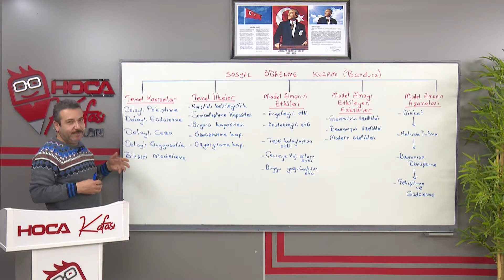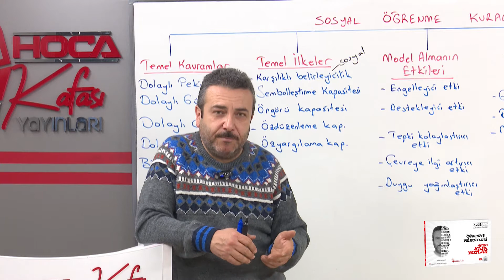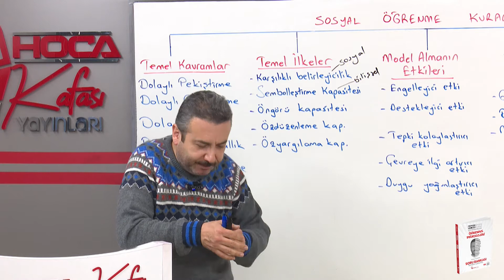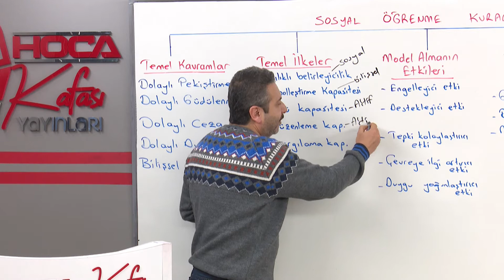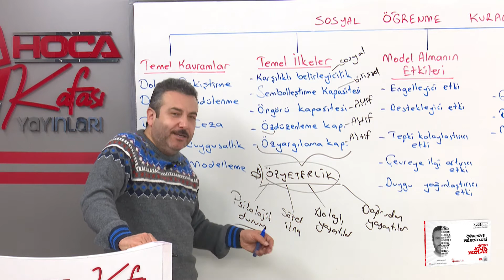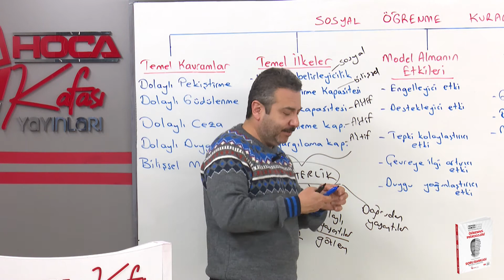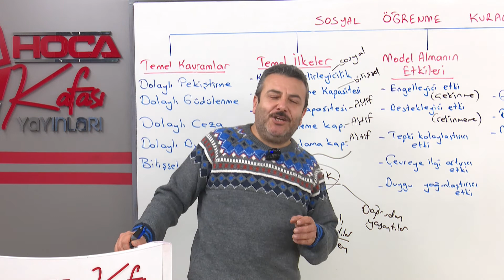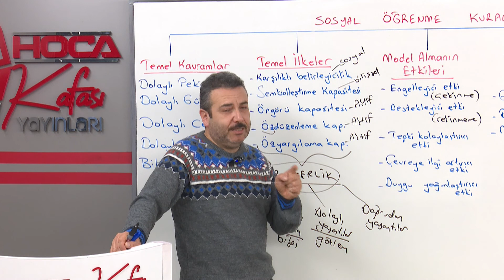33) Sosyal Öğrenme Kuramı 2 - Yılmaz Alkaya (KPSS ÖĞRENME PSİKOLOJİSİ) 2023